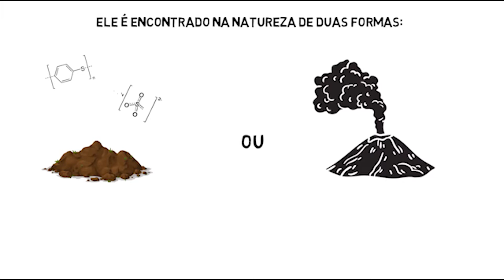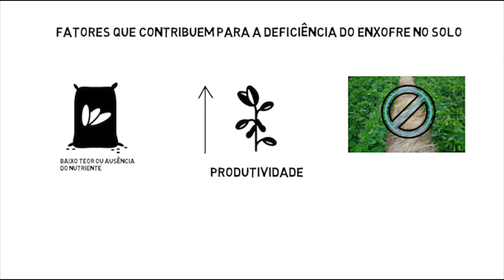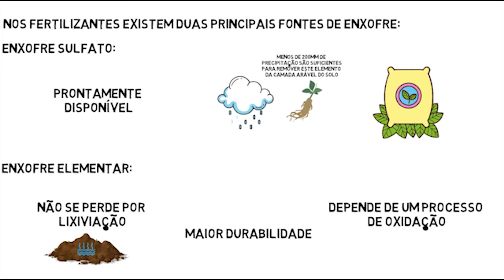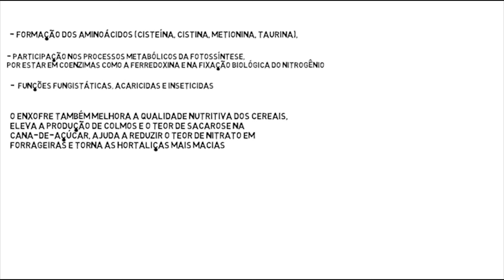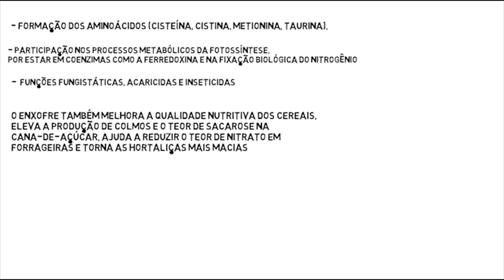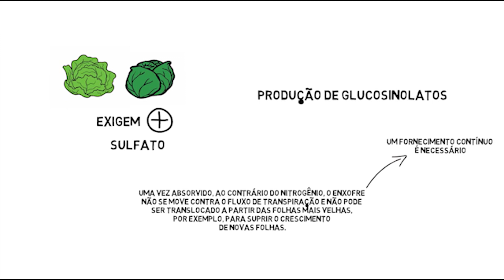Nutrição mineral de plantas - Enxofre.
O último episódio da série nutrição mineral de plantas, temos a importância do enxofre para a agricultura.